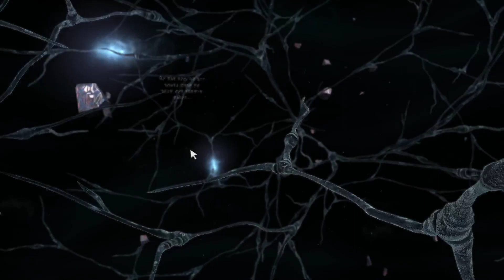1.1 [Dead Space 2] - Don't Lost Your Head.